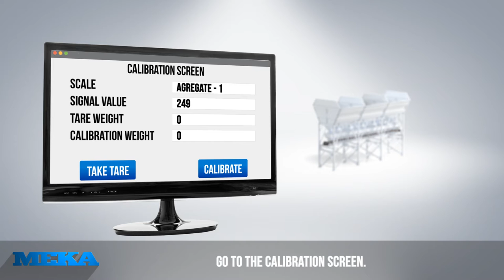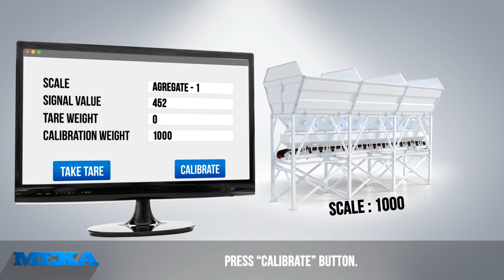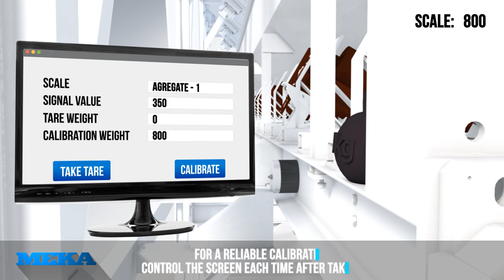Calibration Settings for concrete batching plant’s aggregate weighing conveyor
00:20 First of all check the adjustment of the rubber wedges.
00:30 These rubber wedges prevent weighing conveyor from moving out of the axis.
00:42 The distance between the main chassis and the rubber wedge must be 2-3 mm.
01:14 Be sure that the weighing belt conveyor and hopper is clean and empty.
01:30 Go to the calibration screen.
01:41  Introduce the empty weight of the weighing conveyor to the system by pressing “TARE” button on the screen.
01:52 Place the weights on the “U” profile with equal intervals. U profile is the place between the belt conveyor and the chassis.
02:17 Enter the amount of the placed  weight on the calibration screen.
03:00 Press “Calibrate” button.
03:09 Check the accuracy of the calibration, by taking back the weights one by one.
03:45 For a reliable calibrating operation, control the screen each time after taking off one weight.